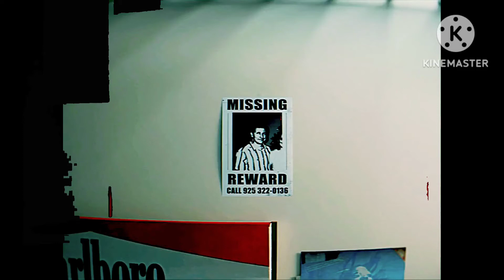autopsy report: "sunrise" slowed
the only thing made by me is the effect